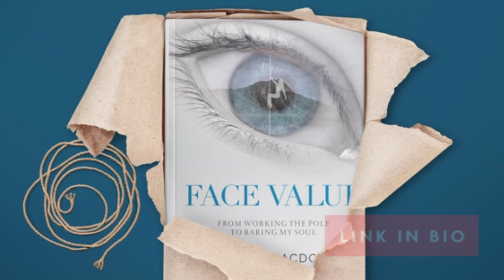New podcast alert!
Hop over to Beverly Williams' podcast: Your Employment Matters, where I talk all things STRIPPING to the REAL WORLD.